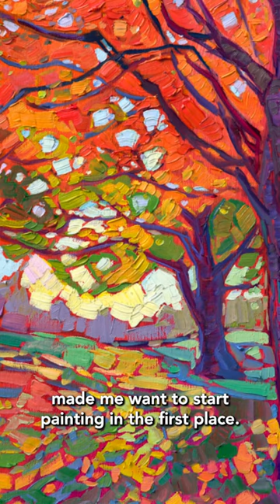Artist Erin Hanson on painting fall colors.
Erin Hanson is the 2022 Amica Thanksgiving artist.

We hope you will enjoy this look behind-the-scenes at the world of Erin Hanson and what inspires her iconic artwork.

"Seeing the maple trees as the sun goes down, I think, is seeing them at their most beautiful." - Erin Hanson

A B O U T the A R T I S T